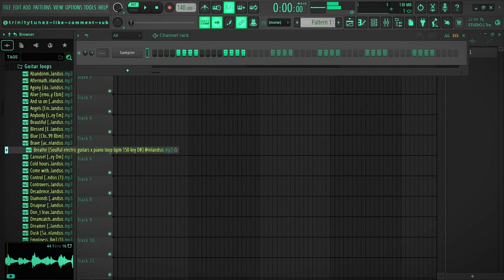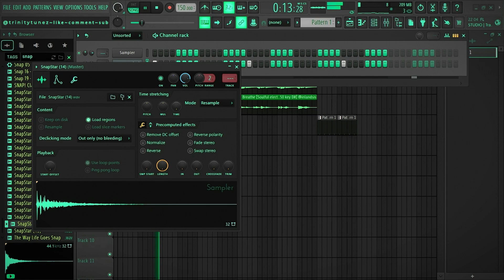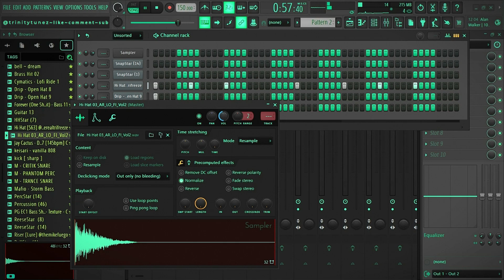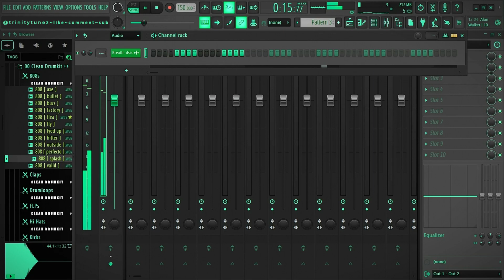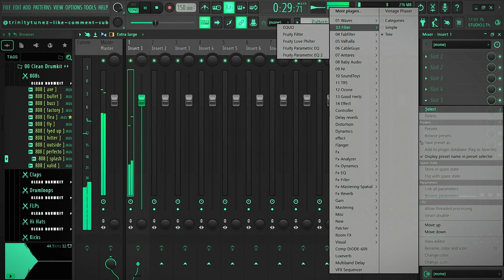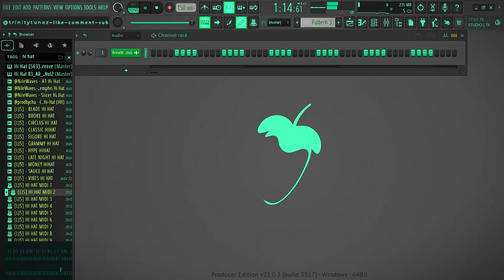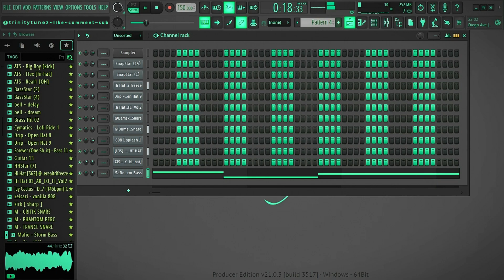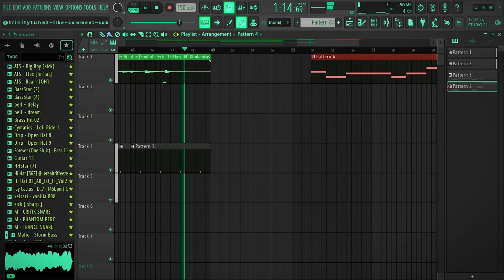The Rise of Afro-R&B: How to Produce a Hit Track in 2023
This tutorial explores the rise of Afro-R&B music in 2023 and provides tips for producing a hit track that blends African rhythms with R&B. The tutorial covers various aspects of music production, including drum patterns, instrumentation, and incorporating traditional African elements into your productions. Whether you're a beginner or an experienced producer, this tutorial is a cutting-edge exploration of Afro-R&B music production.

the rise of afro-r&b: how to produce a hit track in 2023,atlantic records,how to make a song in fl studio,music production tutorial,how to make hip hop beats,african rnb,african rnb type beat,african rnb beat,rnb,type beat,afrobeat,afrobeats,afro rnb type beat,ntate stunna type beats,wave rhyder type beat,new age type beat,malome vector ft ntate stunna,type beat 2022,free rnb type beat,south african type beat 2022,making a beat in fl studio beginners,fl studio tutorial,fl studio beginner tutorial,fl studio,how to make beats,how to make a beat,making a beat,fl studio beginner,fl studio for beginners,making a beat in fl studio beginners south africa,fl studio tutorial for beginners,how to make afrobeats,how to make afrobeat in fl studio,afrobeat tutorial,afrobeat tutorial fl studio,Inkabi Zezwe,Sjava,Big Zulu,Umbayimbayi,Hip Hop,K.O feat. Young Stunna,Diamond Platnumz Oxlade,SETE REMIX,Sound African Recordings,King Monada,KE FINDILE OUT,HYBE,HYBE LABELS,하이브,하이브레이블즈,sjava,isibuko,isoka,q twins,mzukulu,zulu,zulu music,south african music 2023,new south african music 2023,1020 cartel,trap soul,african trap movement,atm,ruff 1020,mzansi soul,afrobeats,afropop,dancehall,latin,sjava,isibuko,isoka,q twins,mzukulu,zulu,zulu music,south african music 2023,new south african music 2023,1020 cartel,trap soul,african trap movement,atm,ruff 1020,mzansi soul,afrobeats,afropop,dancehall,latin,Ice Spice,Nicki Minaj,Princess Diana,davido,davido timeless,davido unavailable,davido musa keys unavailable,unavailable,timless night,davido new album,davido 2023,davido live,davido lyrics,musa keys,davido tiktok,unavailable challenge tiktok,unavailable challenge,davido summer,davido if,davido fall,davido du0026g,davido chris brown blow my mind,davido focalistic champion sound,davido jowo,davido popcaan risky,davido stand strong,davido fia,davido assurance,BLXCKIE,RONDA,THE4MULA,somyama